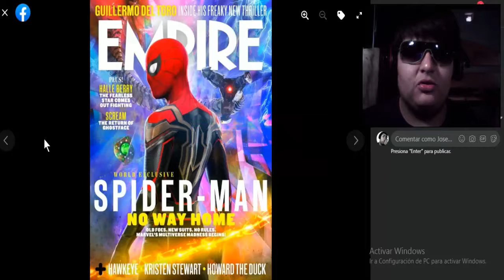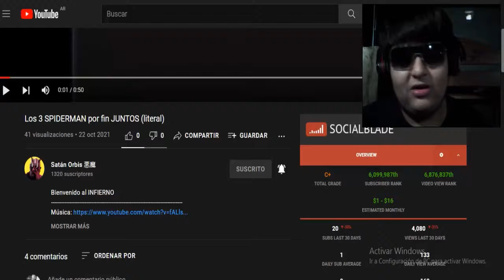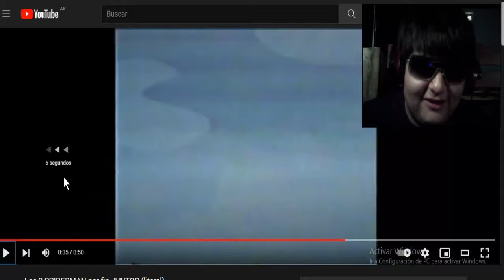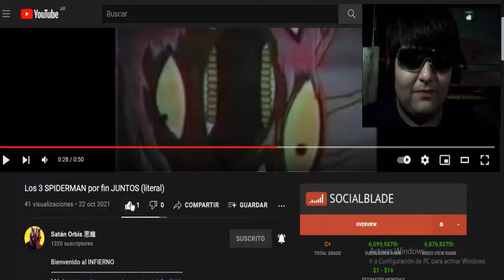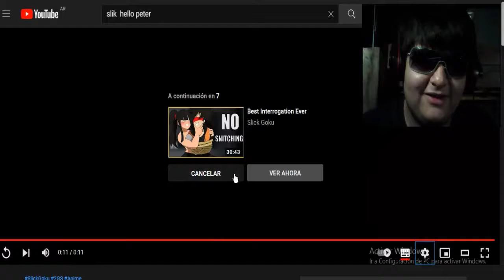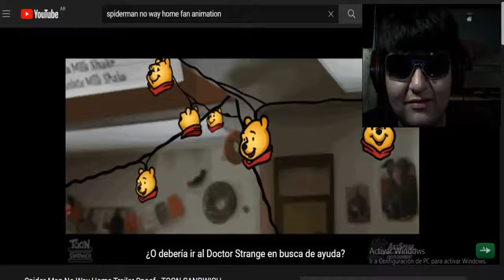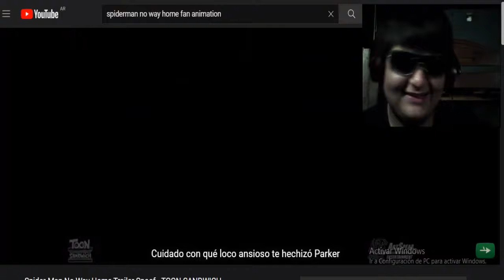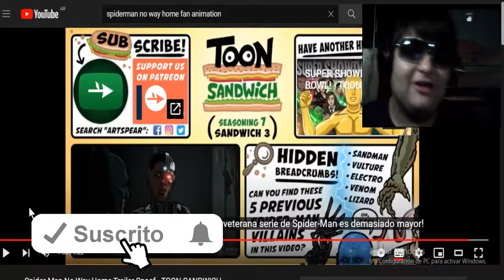SPIDER-MAN NO WAY HOME (ESPERANDO TRAILER 2) REACCIÓN A IMAGENES OFICIALES Y PARODIAS RANDOM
no way home trailer 2